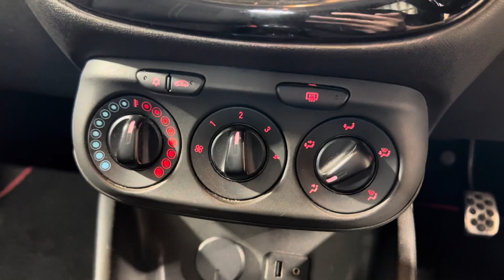2015 Vauxhall Corsa EcoFLEX SRi